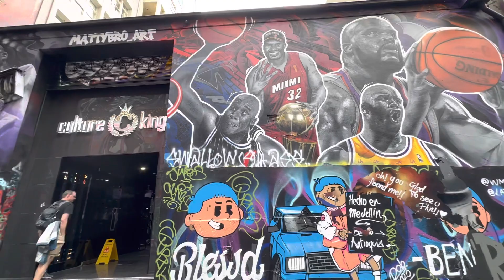Melbourne - Hosier Lane graffiti walkways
melbourne for some truly wonderful graffiti artwork on hosierlane